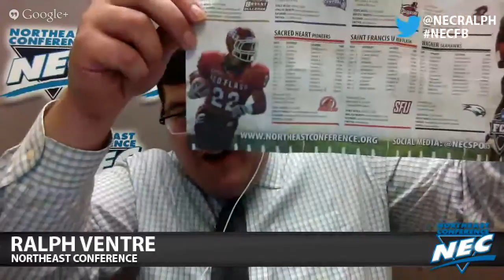Google Hangout with Saint Francis U's Kyle Harbridge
The NEC's Ralph Ventre (@NECRalph) conducted a Google Hangout with Saint Francis U running back Kyle Harbridge on September 18.

Harbridge, who ranks second in the NEC in rushing, touched on the Red Flash's near upset of a ranked James Madison team last week, returning from an injury that sidelined him for the entire 2012 season and the steps the program has taken under fourth year head coach Chris Villarrial.